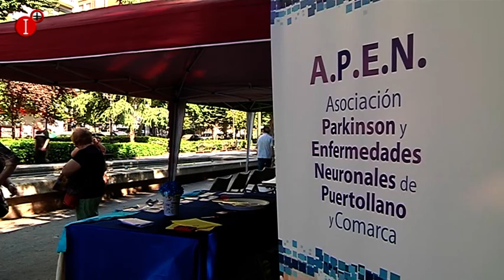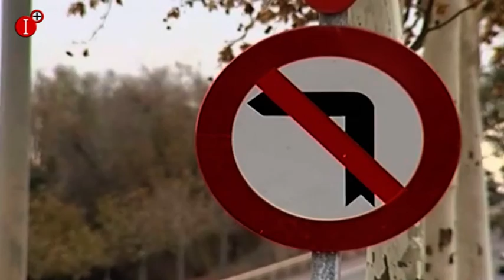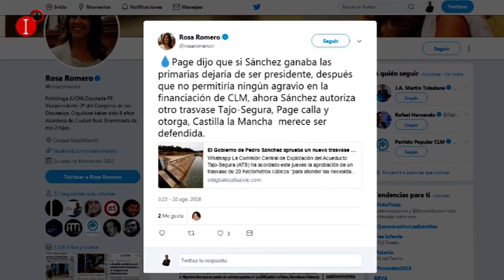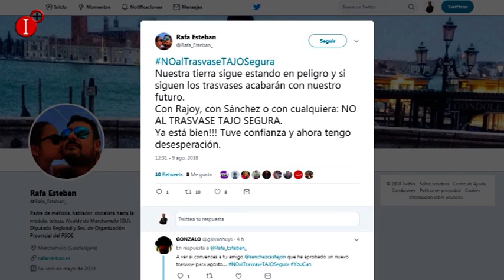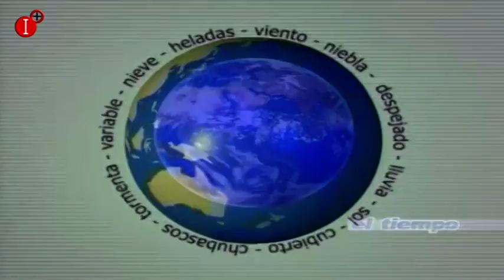INFORMATIVO 10 AGOSTO